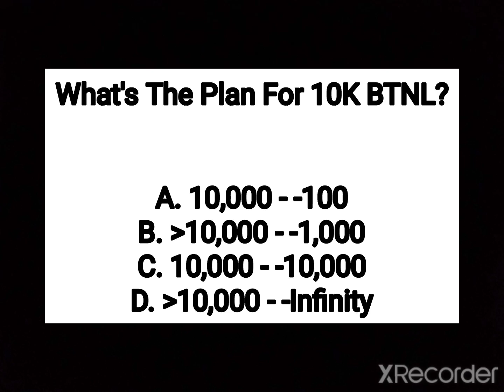What's The Plan For 10K BTNL? (Comment Your Answer Please?)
Me: 10,000 - -4,000 On The Bad Edition.